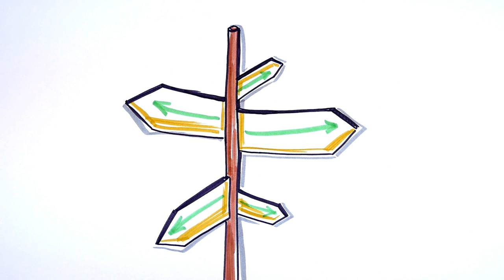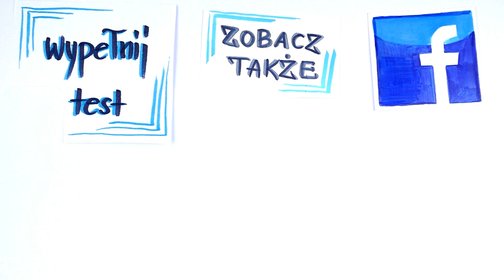Czy kobieta powinna zrobić pierwszy krok?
Często spotykamy się z opinią, że kobiecie bezdyskusyjnie nie wypada podrywać mężczyzn. Cała odpowiedzialność w tej kwestii zrzucana jest na panów. Ale czy słusznie? Czy faktycznie lepiej dla kobiet, gdy nie wychodzą z inicjatywą?
Jak się okazuje, nie do końca tak jest. Choć podrywanie przez kobiety ma niewielkie wady, to w ostatecznym rozrachunku można osiągnąć wiele korzyści. Jednak zanim kobieta zdecyduje się podejść do mężczyzny, powinna wiedzieć o pewnych istotnych zależnościach. Wszystko wyjaśnione jest na tym nagraniu.

Niektóre kobiety narzekają na to, że mężczyźni mają lepiej, bo to oni mogą podrywać, a kobieta może tylko pokazać, że jest otwarta na kontakt i czekać aż ktoś do niej podejdzie. Pytanie brzmi, czy naprawdę tak jest? Dlaczego tak już się przyjęło, że to tylko mężczyzna może podrywać?
Bardzo wpływa na to nasza kultura, która już zaprogramowała w naszych głowach takie właśnie role. Jednak jakie płyną z tego realne konsekwencje? Na tym nagraniu dowiesz się, czy warto pierwsza podejść i zagadać do mężczyzny, który Ci się podoba. Co więcej, zdobędziesz wiedzę na temat podrywania i uwodzenia, dzięki czemu bez problemu poderwiesz faceta i zwiększysz swoje prawdopodobieństwo na udaną randkę.